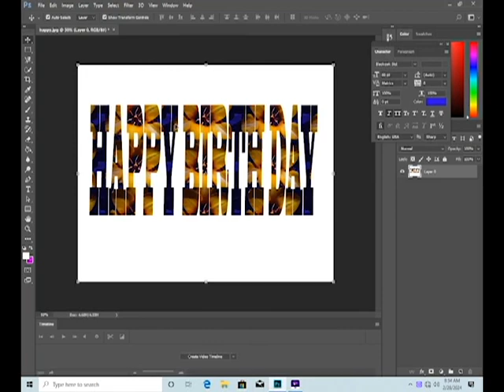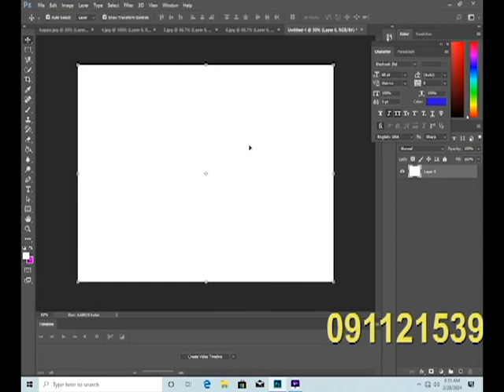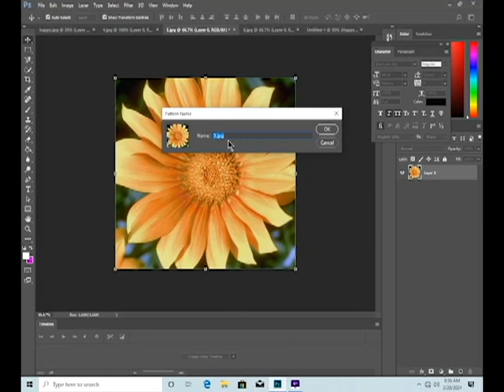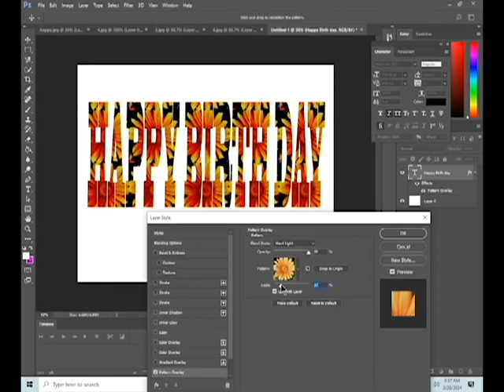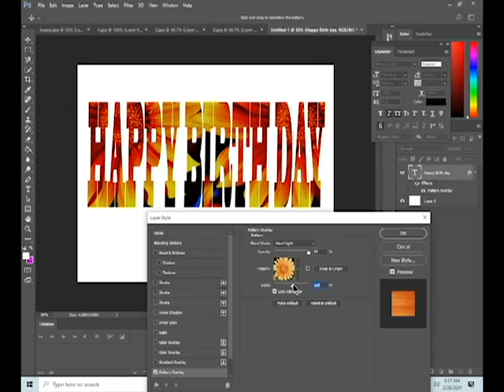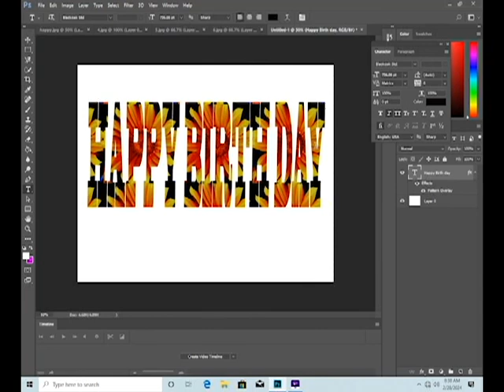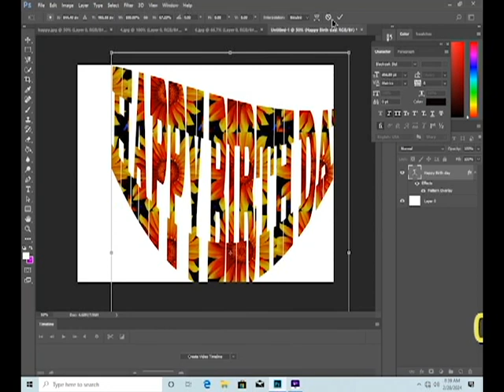Adobe Photoshop tutorial.... text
How to text with flowers..